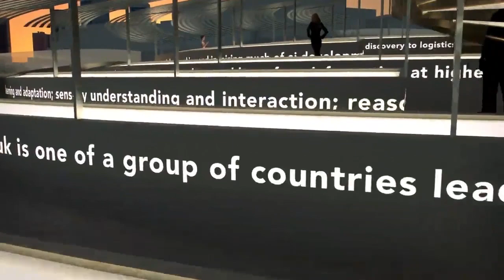Discover the UK Pavilion at Expo 2020 Dubai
The UK Pavilion, produced by Avantgarde and designed by Es Devlin OBE, highlights leading British expertise in sectors including Artificial Intelligence and Space, reflecting the UK’s participation theme for Expo 2020 Dubai, Innovating for a Shared Future.

The UK Pavilion is inspired by one of Stephen Hawking's final projects, Breakthrough Message, which explored what we would communicate as a planet should we come across other advanced civilisations. The UK Pavilion will invite visitor to contribute a word to a collective message, generated through AI technology and displayed in glowing LED on the vast circular 'Speech to Space' facade as a beacon to visitors.